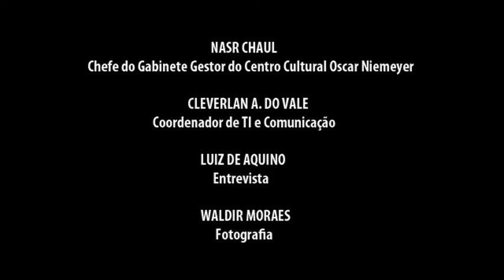OFG - Apreentação Teatro SESI - wmv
SÉRIE GRANDES SOLISTAS - Teatro SESI. Apresentação de Fábio Cury, fagote e Laércio Diniz, regente Convidado em 28 de gosto de 2012.